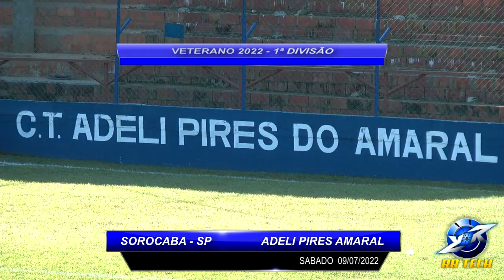SEMI FINAL│ENQUADROS X VILA CARVALHO JOGO2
Veterano 2022